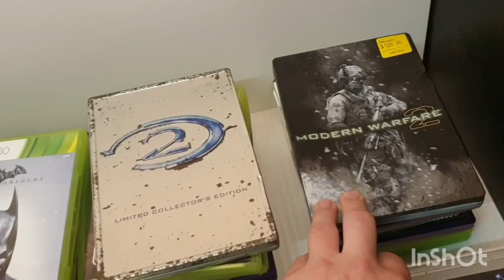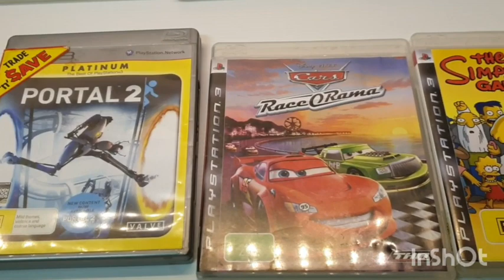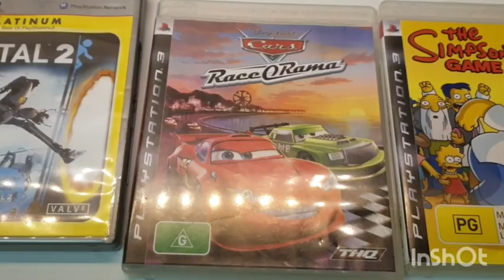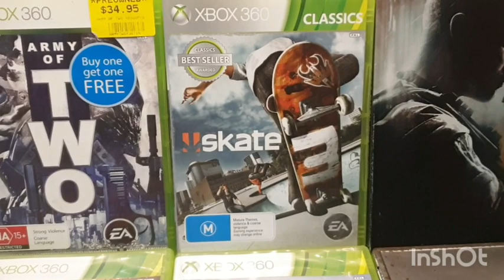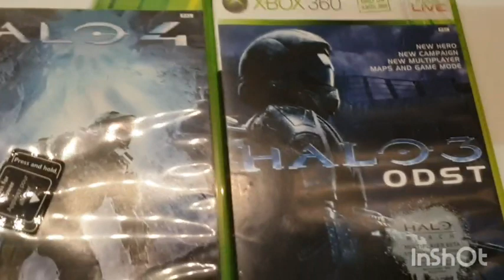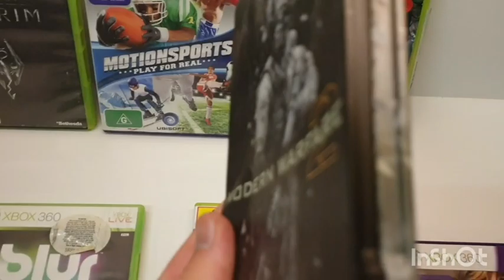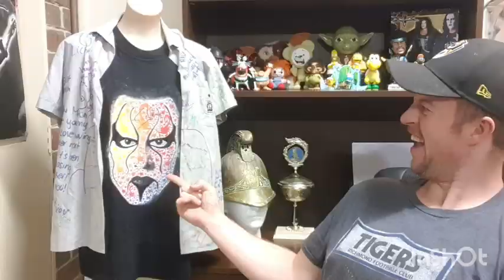Video Game Haul - Buying & Selling On eBay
I won a couple of video game auctions on eBay! Join me as I unpack the haul. I'll go through what I paid and what I'd expect to sell them for, from looking at sold completed listings on eBay.

Musician: @iksonofficial